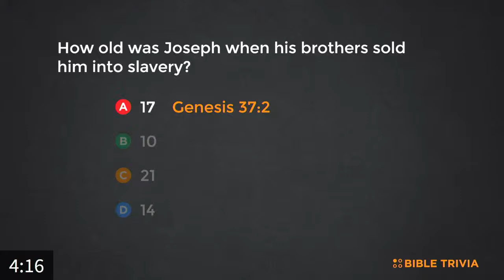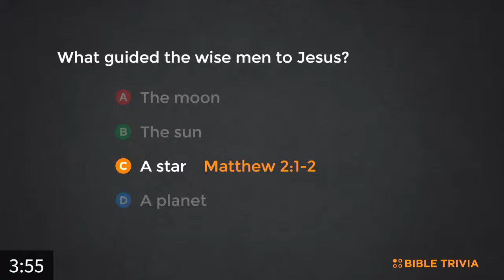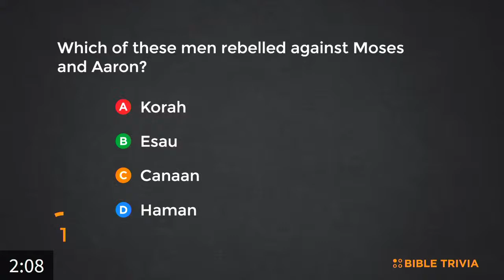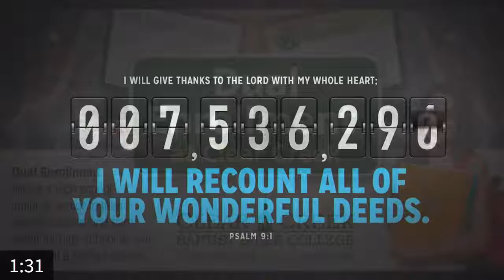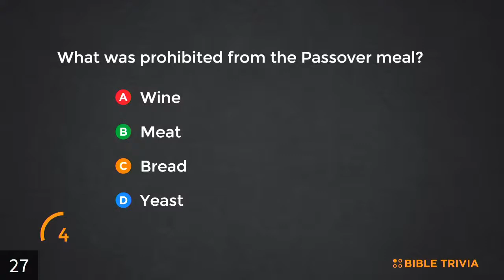Dr. Mike Stone | Tuesday Morning, September 14th, 2021